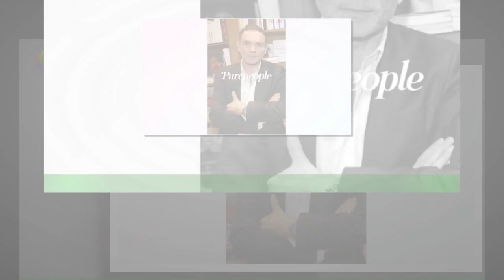Yann Moix et Nicolas Bedos : Cette ultra célèbre qu'ils ont en commun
Les stars restent difficilement en place lorsqu'il s'agit de leur vie sentimentale.Et dans le milieu très select dans lequel elles évoluent, l'expression "le monde est petit" n'a jamais autant été correcte.Ce ne sont pas Nicolas Bedos et ''Yann Moix qui diront le contraire, eux qui ont vécu une idylle avec la même femme. Il s'agit d'Elsa Zylberstein.